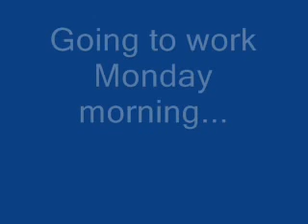Friday then Monday